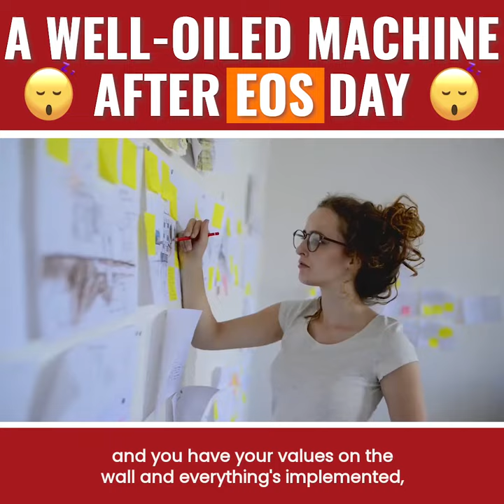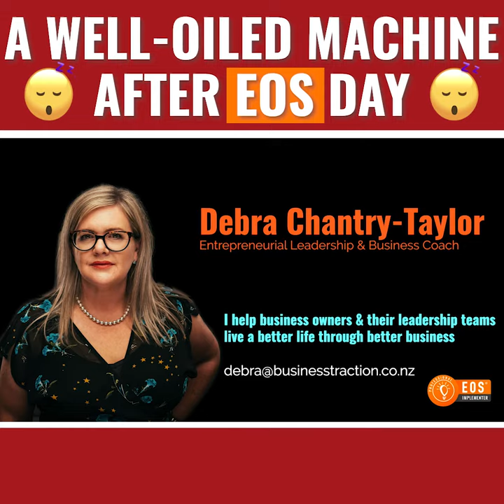A Well Oiled Machine After EOS Day | Professional EOS Implementer | Business Traction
How often do you take a guilt-free day off away from your business 🙄

It’s a mantra as old as the hills: If I want to grow my business, I need to work more. This seems like it makes sense, but it’s dead wrong.

Entrepreneurs are value-creators and creating is a process that stresses mental 💪 muscles.

Like any other muscle, our brains need time for rest and recovery to work well.

Want proof?

Think back to that gnarly problem you were trying to work out late on a Friday afternoon. You didn’t want to leave it until Monday (that would be irresponsible, right?), so you kept working, racking your brain for a solution.

Eventually, after getting no closer to solving the problem and simultaneously becoming completely frustrated, you gave up and walked away 😴

When you returned to that problem on Monday morning, did you find it significantly easier to solve, even to the point of wondering why you were so stressed about it the week before?

The answer depends on whether you took any real time off between Friday and Monday.

It’s the same when you take a day off to work on your business like Natalie and Candice did in my EOS program. Everything just becomes easier.

How many hours do you work on your business❓️

Would you feel guilty with one day off from 90 days❓️